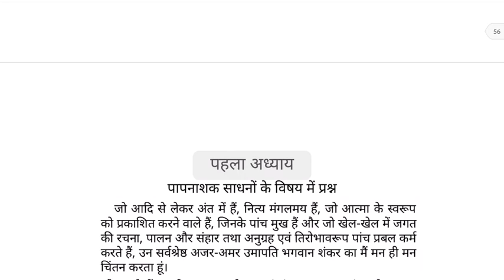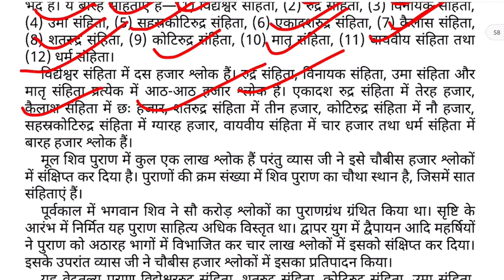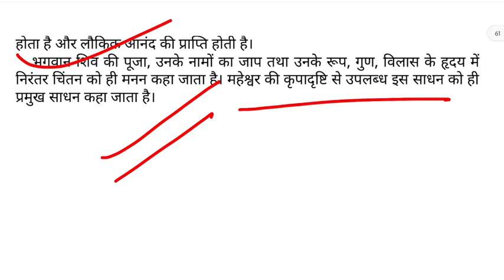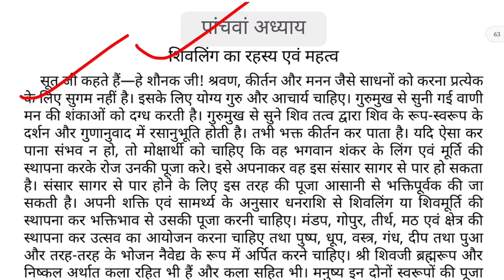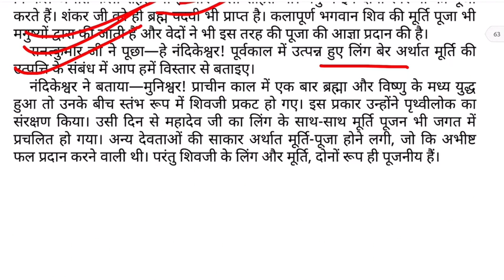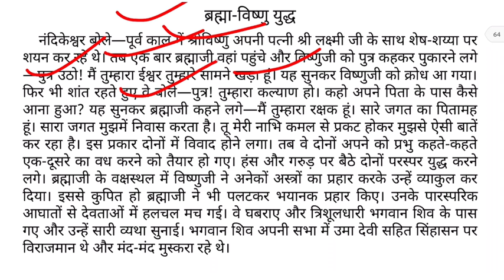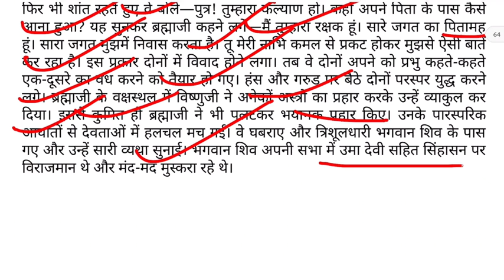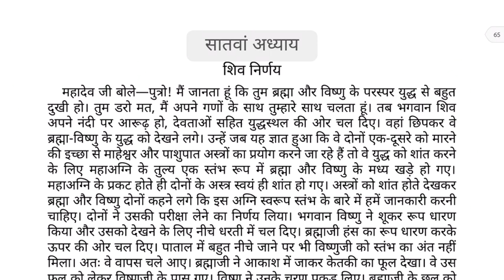Day-2 सम्पूर्ण श्री शिव महापुराण | Full Shiv Puran Hindi - Shiv Puran Katha Complete in Hindi Audio